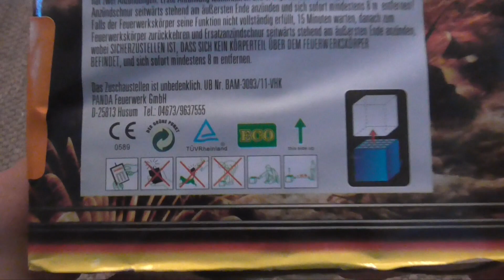Crash | Panda | Top Battse!